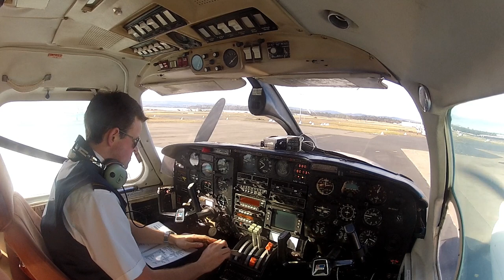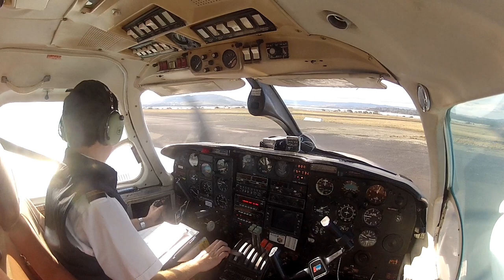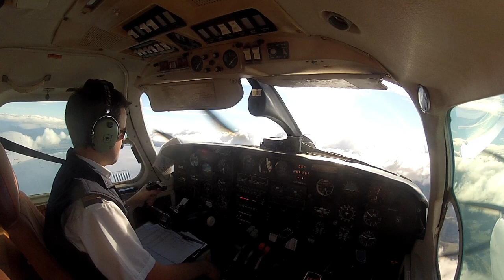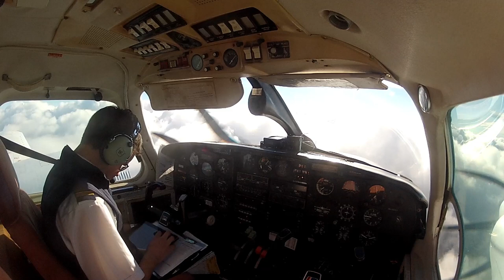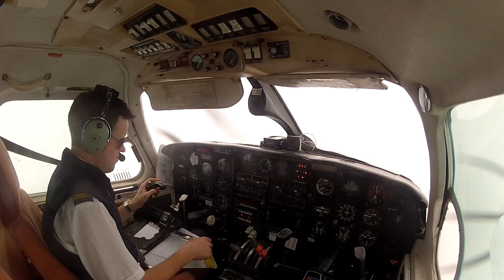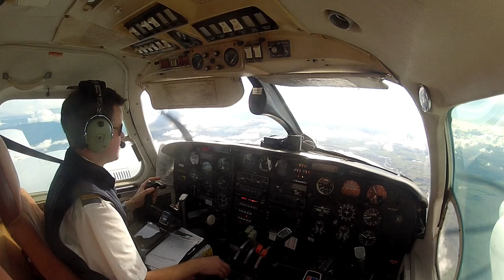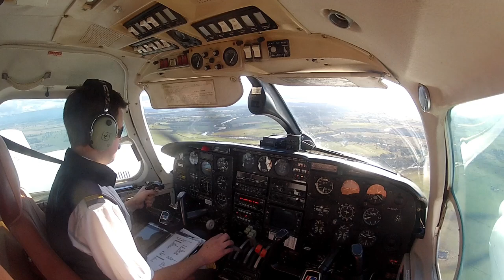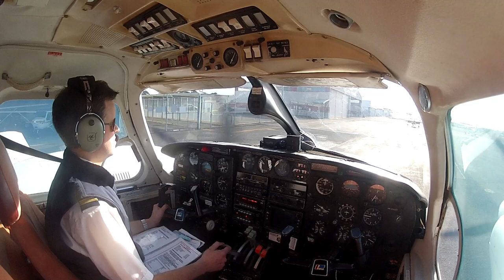Piper Navajo, VH-BTI. Hobart / Cambridge to Launceston